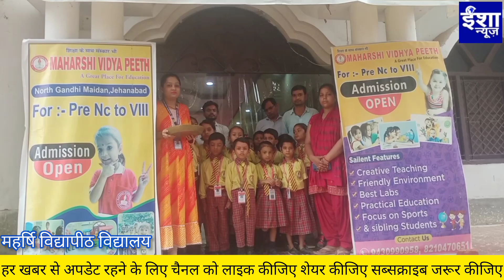मशहूर सनातनी गायिका कवि सिंह का महर्षि विद्यापीठ में हुआ भव्य स्वागत,किया गया सम्मानित#jehanabad#